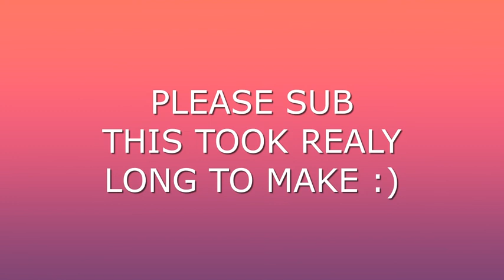I Hosted Minecrafts Most Chaotic Talent Show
THE FUNNIEST MINECRAFT TALENT SHOW EVER!!!
Huge thank you to blechdavier for building the stage.
im buttercupnugget i make minecraft videos and try and be funny, dosent work that well. i just want to put a smile on someones face